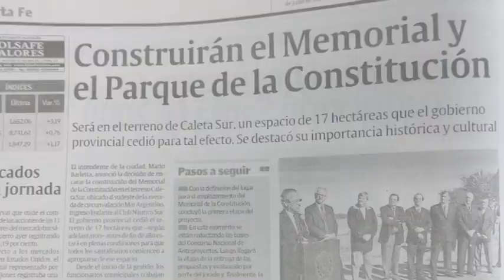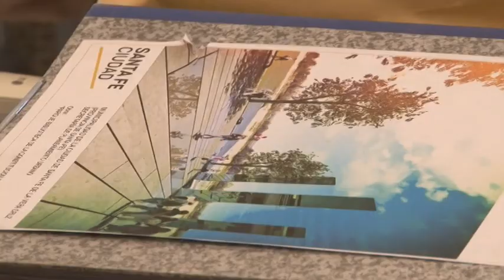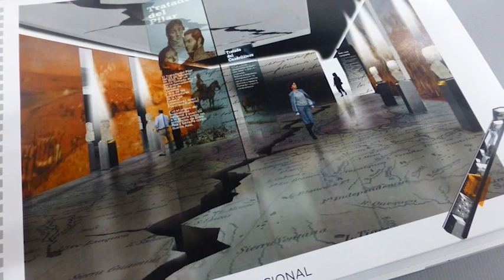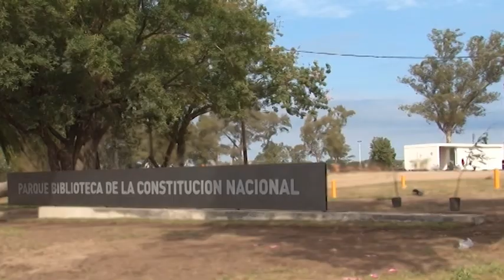Parque Biblioteca de la Constitución Nacional